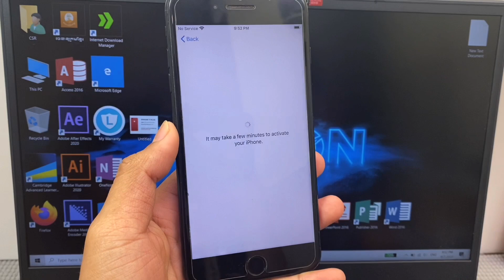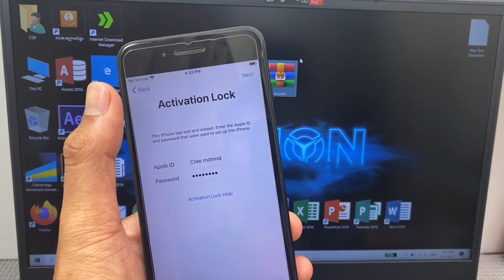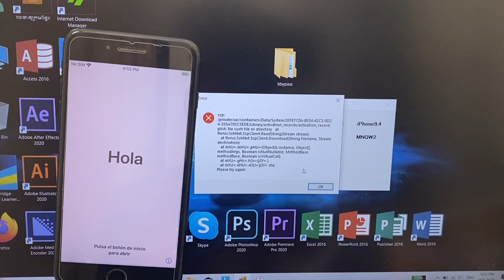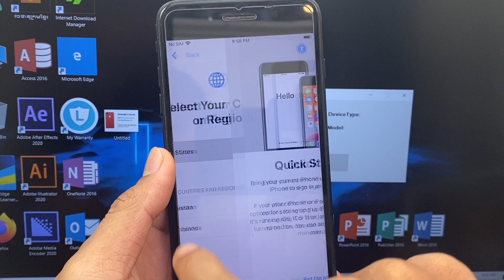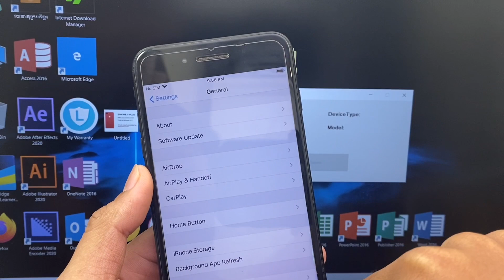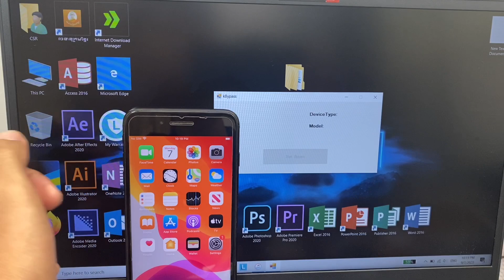Free Register SN | Bypass iCloud activation Sim working Unthetered Latest IOS 3.7 & Fix Notification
1. = LIKE VIDEO
3. = SHARE VIDEOS
4. = COMMENT "DONE" YOUR IMEI NUMBER
5. = WAIT FOR RESPONSE